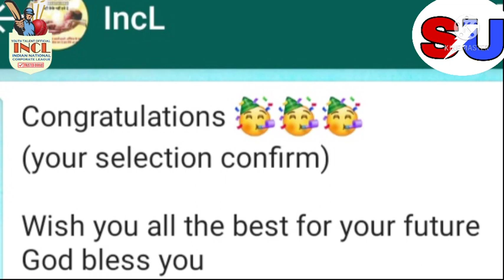INCL Trails मेरा Selection नहीं हुआ? 😱|| 🔥INCL Trails Big Updates Announced😳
INCL Lucknow trails day-1//@INCL

INCL Trails शुरू हो गए हैं INCL Trails में क्या हुआ पूरी जानकारी || @INCL || Sushant Upadhyay

INCL TRAILS START HO GAYE.
                   इस Channel पर आप सभी को हमेेेेशा क्रिकेट से जुड़ी Topic मिलते है। जिससे आप के क्रिकेटर बनने का सपना पूरा हो सके।

Upca u-14  cricket trails
Upca u-16 cricket trails
Upca u-19 cricket trails
Upca u-23 cricket trails
Upca Ranji cricket trails

Mumbai u-14 cricket trails
Mumbai u-16  cricket trails
Mumbai u-19 cricket trails
Mumbai u-23 cricket trails
Mumbai Ranji cricket trails

Delhi U-14 cricket trails
Delhi u-16 cricket trails
Delhi u-19 cricket trails
Delhi u-23 cricket trails
Delhi Ranji cricket trails

Your quires solve -
INCL cricket trails latest updates
INCL cricket trails latest news
INCL big updates announced
INCL trails suru ho gaye
INCL hai to mumkin hai
INCL Trails me kya kya hua hai
INCL trails 2021 latest updates
INCL cricket trails latest updates 2021

SUSHANT UPADHYAY.